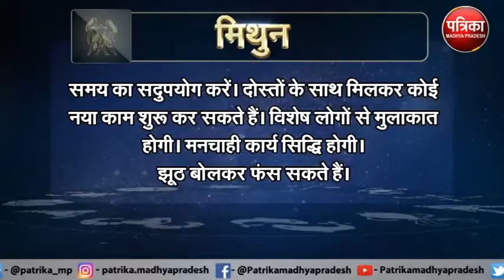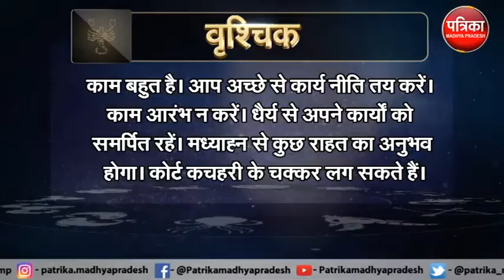Astrology : जानिये कैसा रहेगा आपका आज का दिन ? क्या कहता है आपका राशिफल - MP Patrika